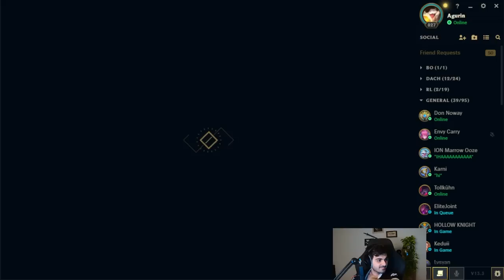NNO RENTNER IM LOWER BRACKET